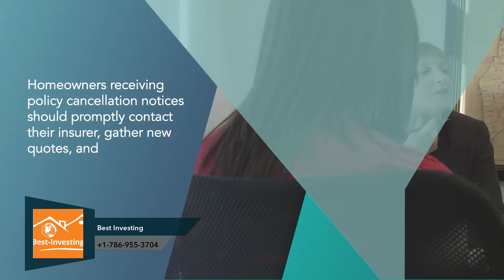What to Do if Your Insurance Company Is Pulling out of Florida?